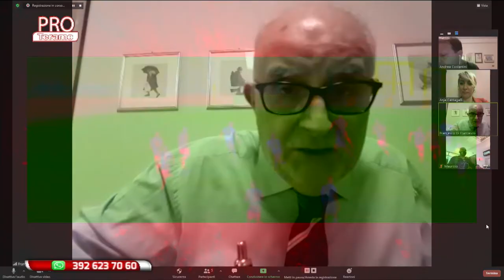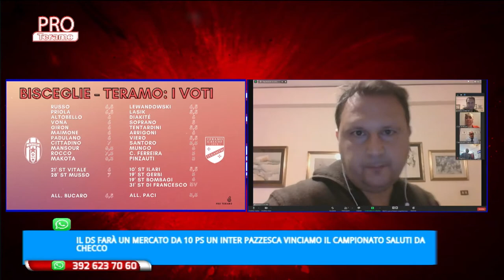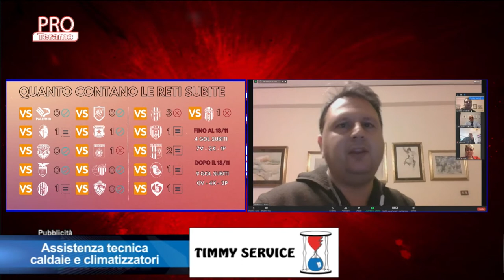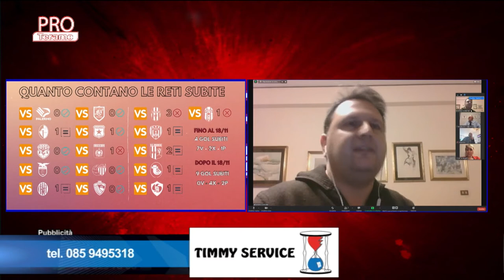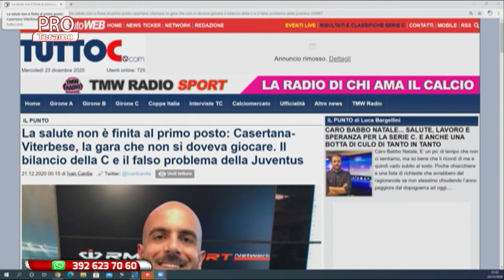Pro Teramo 13^ puntata del 23 dicembre 2020